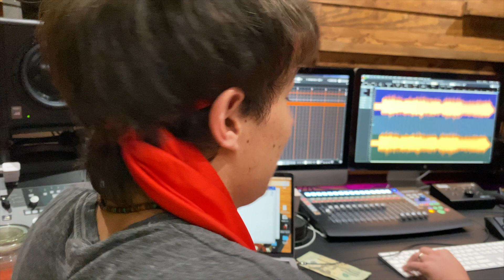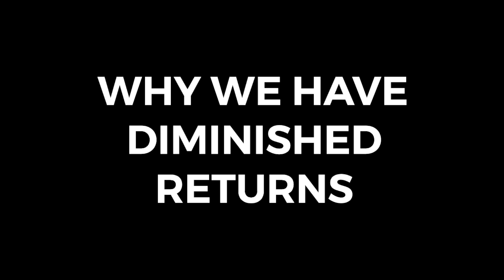HOW TO RECORD A HIT SINGLE | Pt. 1 Vocals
What happens at Broadmeadow Studios... is now public domain. Witness every prodigal step towards the release of my new project "Self Sufficient" with the original TieCult ! Beginning with my heavenly vocals, pt.1 sets the stage for an unorthodox journey into the strange dynamic me and music maintain - it's a relief we finally got this on camera. This is only the beginning of FreeShippingMusic

FOLLOW US ON THE VLOG OR SOCIAL MEDIA!

Eric🤪
Twitter: @ab0vthenflu3nce (The only different one LOL)